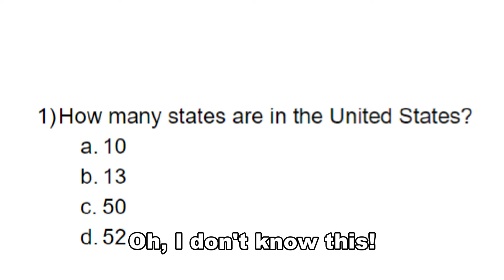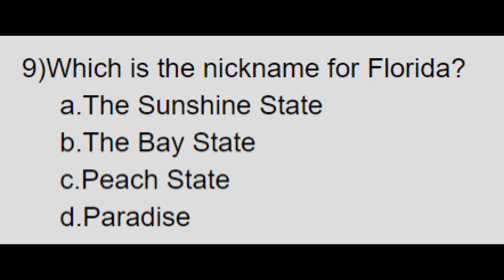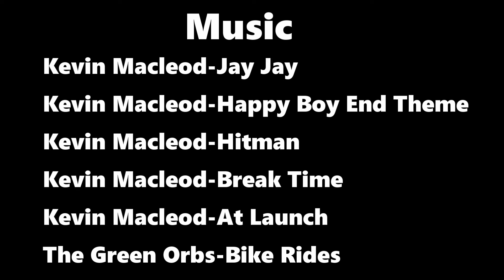The Good Guesser | Roblox Animation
A student named Bryan did not study for his test and now must guess at each question.

The Green Orbs - Bike Rides